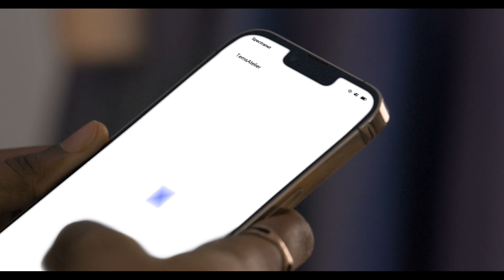Spectranet Spec Ad